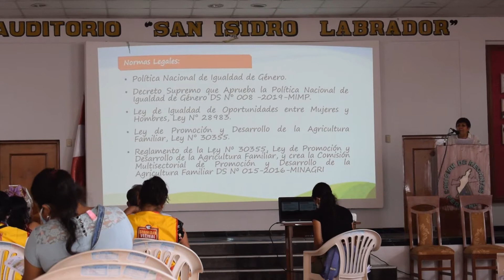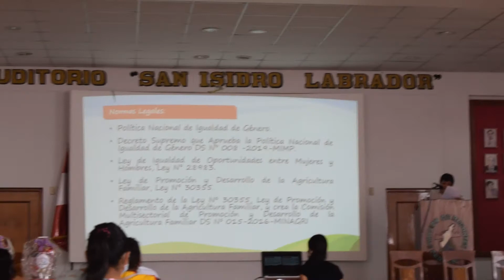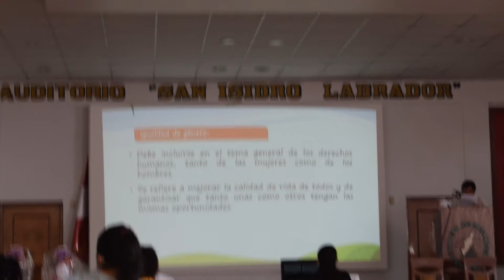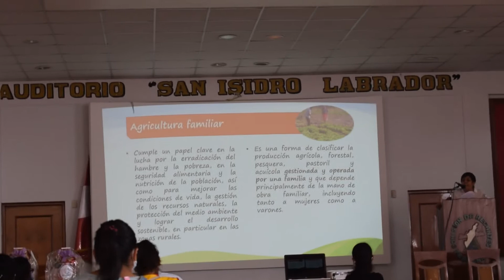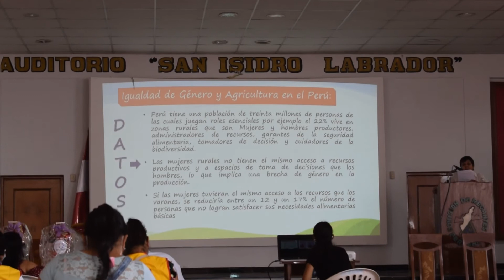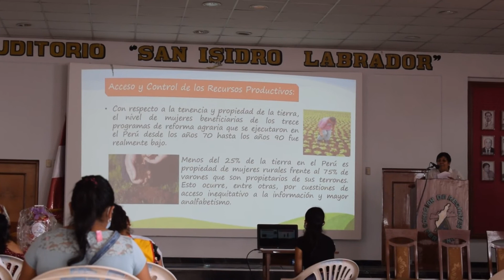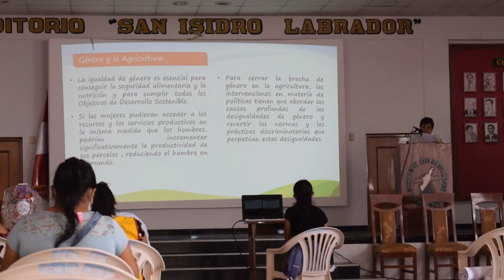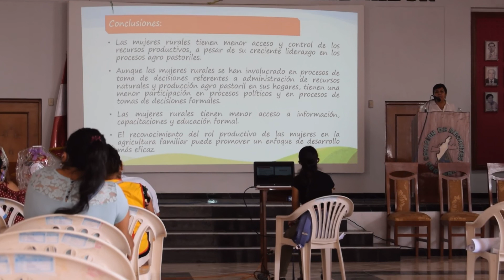[RiceMon] Igualdad de género en la agricultura familiar peruana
Título: Igualdad de género en la agricultura familiar peruana
Oradora: Socorro del Pilar Elorreaga Elera
Proyecto: Mejora de la gestión del agua en arrozales de productores rurales peruanos empleando drones y satélites en el marco del cambio climático (RiceMon)
Segunda presentación de la gira agronómica  "Derechos de la infancia e igualdad de género en la agricultura familiar peruana" que tuvo lugar el 9 de marzo en la Junta de Usuarios de Ferrañafe.

Esta publicación cuenta con la colaboración de la Cooperación Española a través de la Agencia Española de Cooperación (AECID). El contenido de la misma es responsabilidad exclusiva del grupo de Cartografia GeoAmbiental y Teledeteccion de la Universitat Politècnica de València  y no refleja, necesariamente, la postura de la AECID.